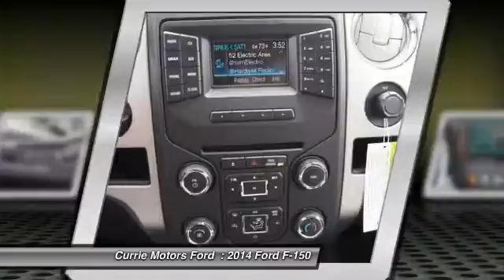2014 Ford F-150 Frankfort, Chicago, Bolingbrook H8061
2014 Ford F-150

Road trips can be fun again with the anti-lock brakes and stability control in this 2014 Ford F-150 XLT. This pickup scored a crash test safety rating of 4 out of 5 stars. Tow your boat, camper, motorcycle...just go have some fun! Keep out the sun and keep your privacy with the tinted windows. According to a review from CarsDirect, Rear backup camera made hooking up to my jet-ski trailer a breeze. Call today to test it out!